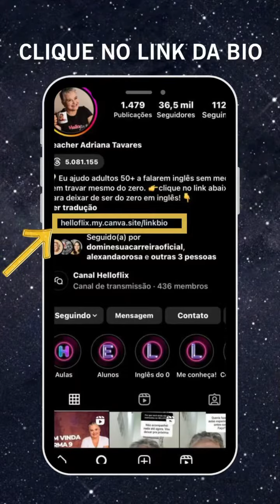Usando esse método qualquer adulto aprende inglês depois dos 50!